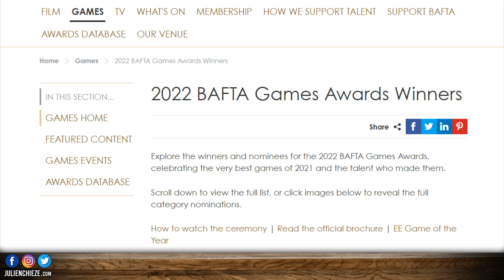Le "VRAI" jeu de l'année ? 👀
Les BAFTA Game Awards 2022 ont révélé leur jeu de l'année ! Des résultats surprenants ?